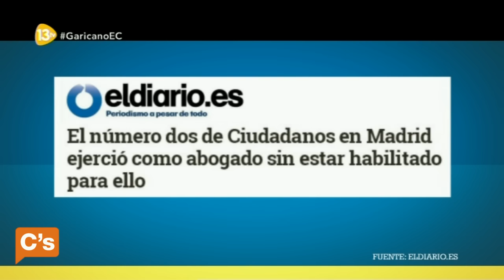Luis Garicano. Entrevista-coloquio en 'El Cascabel' de 13Tv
Luis Garicano, responsable del programa Económico y Social de C's. Entrevista-coloquio en "El Cascabel" de 13Tv.